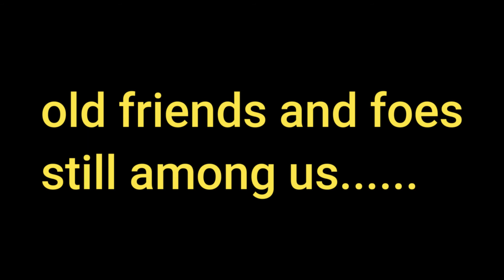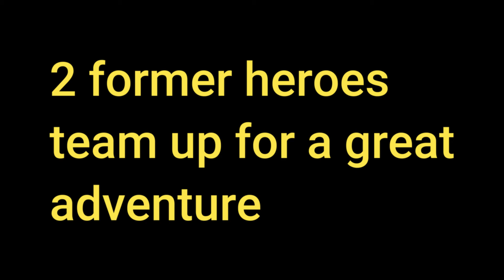Lost and survival A star wars fan film Teaser Trailer Star Wars Fan Film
Heres my Teaser trailer for Lost and survival a star wars fan film

Plot: 2 former heroes have to face an adventure of the empire.

Directed & Written by Nicolas Pajuelo

Produce by AJ Johnson

Starring

Nicolas Pajuelo

storm troopers